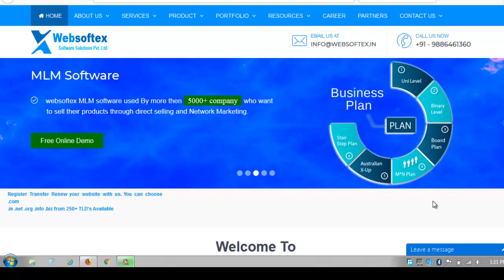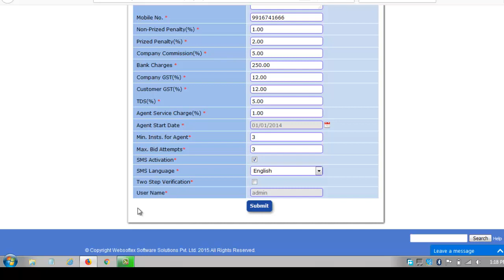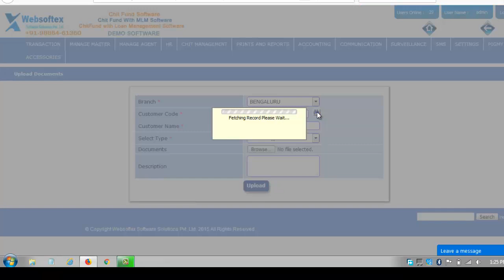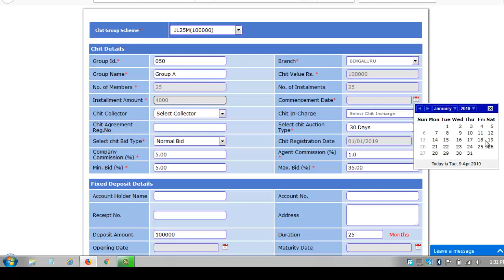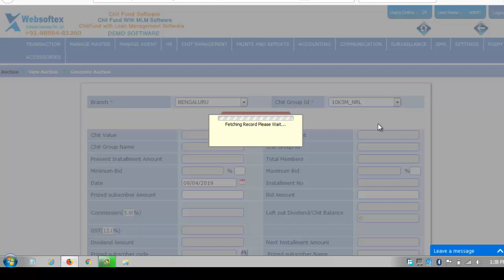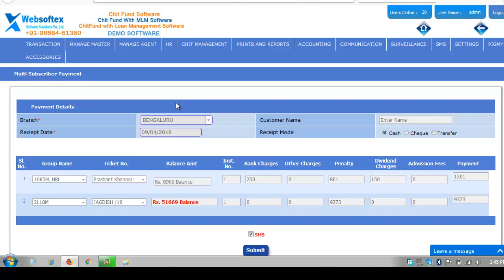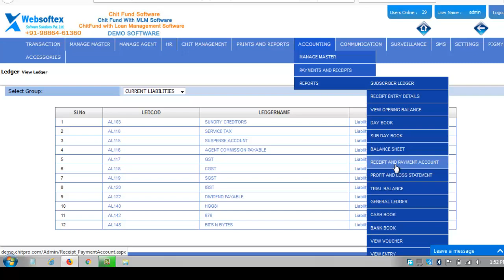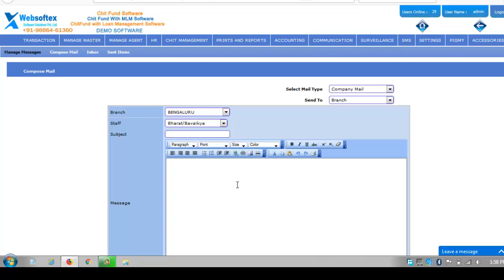ChitFund or Kuries Software demo in Kannada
ವೆಬ್‌ಸಾಫ್ಟೆಕ್ಸ್ ಚಿಟ್ ಫಂಡ್ ಸಾಫ್ಟ್‌ವೇರ್ ಸರಳ ಮತ್ತು ಅರ್ಥಮಾಡಿಕೊಳ್ಳಲು ಸುಲಭವಾಗಿದೆ. ಮೂಲಭೂತ ಕಂಪ್ಯೂಟರ್ ಜ್ಞಾನವನ್ನು ಹೊಂದಿರುವ ವ್ಯಕ್ತಿಯು ಈ ಸಾಫ್ಟ್‌ವೇರ್ ಅನ್ನು ಕಡಿಮೆ ಸಮಯದಲ್ಲಿ ಕರಗತ ಮಾಡಿಕೊಳ್ಳಬಹುದು. ಚಿಟ್ ಫಂಡ್ ಸಾಫ್ಟ್‌ವೇರ್ ಎನ್ನುವುದು ಚಿಟ್ ಫಂಡ್ ಕಂಪನಿಗಳಿಗೆ ವೆಬ್ ಆಧಾರಿತ ಅಪ್ಲಿಕೇಶನ್ ಆಗಿದೆ. ಈ ಸಾಫ್ಟ್‌ವೇರ್ ಚಿಟ್‌ಗಳಿಂದ ನಡೆಯುತ್ತಿರುವ ಎಲ್ಲಾ ಚಟುವಟಿಕೆಗಳನ್ನು ವ್ಯವಸ್ಥಿತಗೊಳಿಸುತ್ತದೆ. ಒಟ್ಟಾರೆಯಾಗಿ ಇದು ಚಿಟ್‌ಗಳನ್ನು ಸಂಘಟಿಸುವ ಎಲ್ಲಾ ಸಂಸ್ಥೆಗಳಿಗೆ ಪರಿಣಾಮಕಾರಿಯಾಗಿದೆ.

1: - ನಿರ್ವಹಣೆ ಲಾಗಿನ್
2: - ಸೂಚ್ಯಂಕ ಪುಟ (ಡ್ಯಾಶ್‌ಬೋರ್ಡ್)
3: - ಕಂಪನಿ ವಿವರ
4: - ಶಾಖೆ
5: - ಶಾಖೆಯ ವಿವರಗಳು
6: - ಬ್ಯಾಂಕ್ ಸೇರಿಸಿ
7: - ಬ್ಯಾಂಕ್ ವೀಕ್ಷಿಸಿ
8: - ಚಿಟ್ ಯೋಜನೆಯನ್ನು ರಚಿಸಿ
9: - ಚಿಟ್ ಸ್ಕೀಮ್ ವಿವರಗಳು
10: - ಚಂದಾದಾರರನ್ನು ದಾಖಲಿಸಿ
11: - ಚಂದಾದಾರರ ವಿವರಗಳನ್ನು ವೀಕ್ಷಿಸಿ
12: - ದಾಖಲೆ
13: - ದಸ್ತಾವೇಜನ್ನು ವೀಕ್ಷಿಸಿ
14: - ಹಣಕಾಸು ವರ್ಷ
15: - ಹಣಕಾಸು ವರ್ಷವನ್ನು ವೀಕ್ಷಿಸಿ
16: - ಚಿಟ್ ಗ್ರೂಪ್ ರಚಿಸಿ
17: - ಚಿಟ್ ಗುಂಪನ್ನು ವೀಕ್ಷಿಸಿ
18: - ಚಿಟ್ ಗುಂಪಿಗೆ ಚಂದಾದಾರರನ್ನು ಸೇರಿಸಿ
19: - ಚಂದಾದಾರರ ಚಿಟ್ ವಿವರಗಳು
20: - ಚಿಟ್ ಗ್ರೂಪ್ ಸ್ಥಿತಿ / ವಿವರಗಳನ್ನು ವೀಕ್ಷಿಸಿ
21: - ಚಂದಾದಾರರ ಪಾವತಿ
22: - ಚಂದಾದಾರರ ಪಾವತಿಯನ್ನು ದೃ irm ೀಕರಿಸಿ
23: - ಮುದ್ರಣ ರಶೀದಿ
24: - ಚೆಕ್ ನಿಗದಿಪಡಿಸಿ
25: - ಚೆಕ್ ಸಾಮರಸ್ಯ
26: - ಹರಾಜು ಮಾಹಿತಿ
27: - ಹರಾಜನ್ನು ರಚಿಸಿ
28: - ಹರಾಜು ವೀಕ್ಷಿಸಿ
29: - ಅಮೂಲ್ಯ ಚಂದಾದಾರರ ಪಾವತಿ
30: - ಅಮೂಲ್ಯ ಚಂದಾದಾರರ ಪಾವತಿಯನ್ನು ವೀಕ್ಷಿಸಿ
31: - ಬಹುಮಾನ ಹೊಂದಾಣಿಕೆ ಪಾವತಿ
32: - ಗ್ರಾಹಕರನ್ನು ಬದಲಾಯಿಸಿ
33: - ಮರುಪಾವತಿ ಪಾವತಿ
34: - ನಗದು
35: - ಪರಿಶೀಲಿಸಿ
36: - ವರ್ಗಾವಣೆ
37: - ಚಂದಾದಾರರ ಲೆಡ್ಜರ್ ವರದಿ
38: - (1) ಕಂತು ವರದಿ
38: - (2) ಕಂತು ವರದಿ
39: - ಸಂಗ್ರಹ ವರದಿ
40: - ಫೋರ್‌ಮ್ಯಾನ್ ಆಯೋಗದ ವರದಿ
41: - ಹರಾಜು ಲಾಭಾಂಶ ಪಟ್ಟಿ
42: - ಜಾಮೀನು ನಿಯೋಜಿಸಿ
43: - ಮುದ್ರಣ ಸೂಚನೆ / ಪತ್ರಗಳು
44: - ಬಹು ಚಂದಾದಾರರ ಪಾವತಿ
45: - ಅಕೌಂಟಿಂಗ್‌ನಲ್ಲಿ ಲೆಡ್ಜರ್ ರಚಿಸಿ / ವೀಕ್ಷಿಸಿ
46: - ಅಕೌಂಟಿಂಗ್‌ನಲ್ಲಿ ಪಾವತಿ ಮತ್ತು ರಶೀದಿ
47: - ಅಕೌಂಟಿಂಗ್‌ನಲ್ಲಿ ಜರ್ನಲ್ ಮತ್ತು ಕಾಂಟ್ರಾ ಎಂಟ್ರಿ
48: - ಲೆಕ್ಕಪತ್ರ ವರದಿಗಳು
49: - ಪಿಗ್ಮಿ ರಚಿಸಿ
50: - ಪಿಗ್ಮಿ ಪಾವತಿ
51: - ಸಿಬ್ಬಂದಿ ರಚನೆ ಮತ್ತು ಹುದ್ದೆ ನಿಯೋಜಿಸಿ